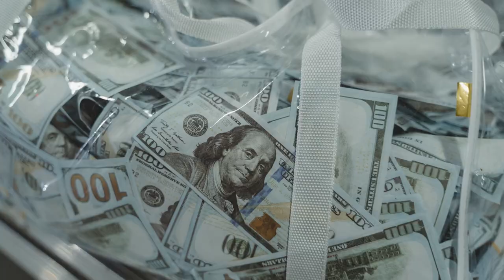History's Greatest Mysteries : the story of D.B Copper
D.B Cooper is such an incomplete page of history that people want to see it completed even today. We don't know who he was, how he did all this, but everyone has to accept that he was a very cunning person. He carried out his work with such precision that he did not leave any evidence behind.